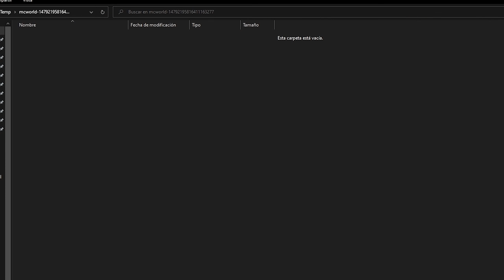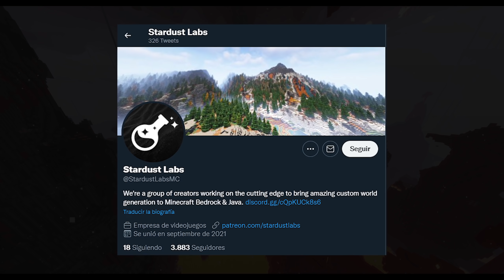¿¿CÓMO ES POSIBLE?? 😱 - MINECRAFT 1.18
MI MICRÓFONO

SHADERS
►Continuum

Consigue la mejor música sin copyright desde este link para apoyar el canal :D